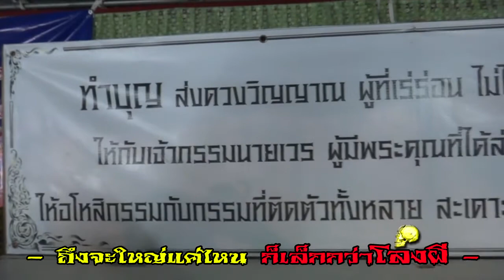ใหญ่แค่ไหน ก็เล็กกว่าโลงผี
ดูคลิปธรรมะเพิ่มเติมได้ที่